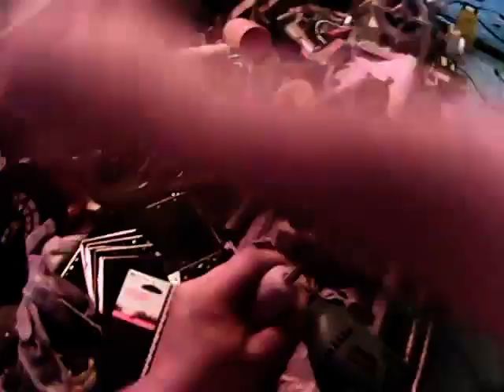ручка передач кпп своими руками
ДЕЛАЕМ РУЧКУ МКПП ИЗ ДЕРЕВА сами с ключами.МОЯ ПАРТНЕРСКАЯ ПРОГРАММА ЗАХОДИТЕ И ЗАРАБАТЫВАЙТЕ